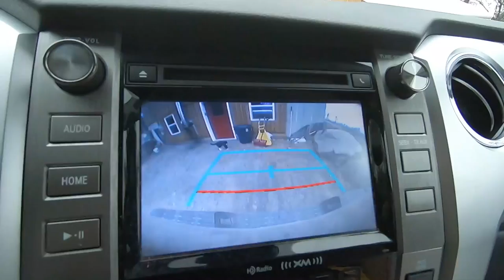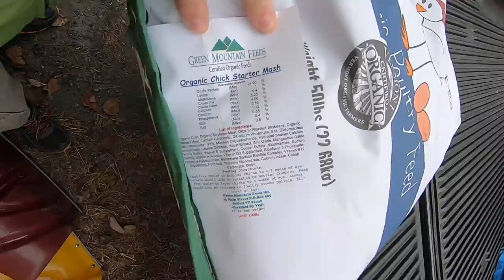Picking Up A YEARS Worth of CHICKEN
Daily Uploads!